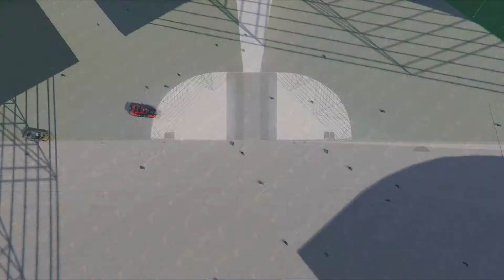[PREVIEW] Autosport Racing System MEGAPACK